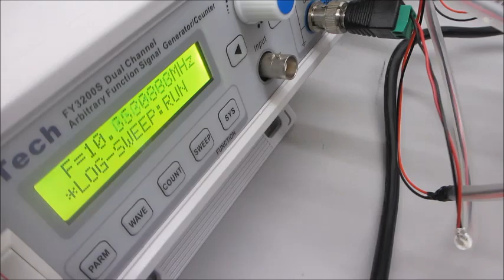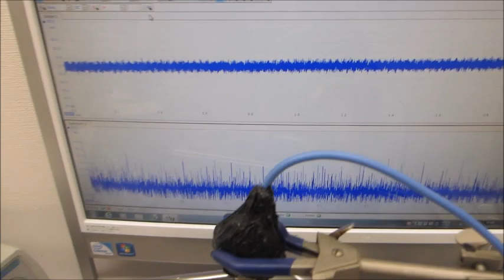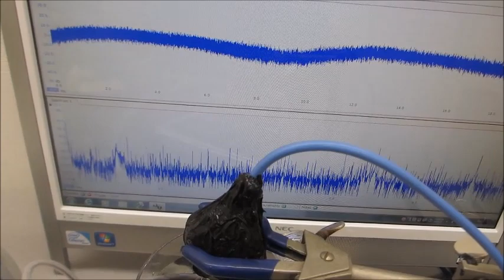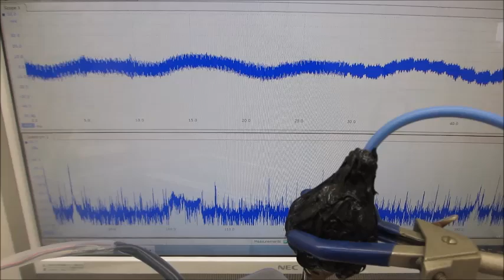オリジナル超音波洗浄器実験（超音波システム研究所）